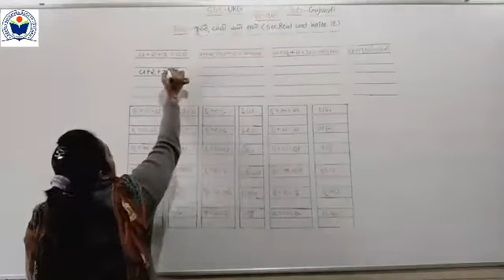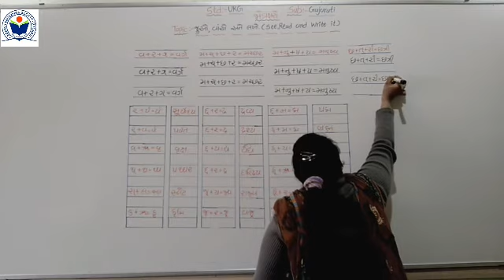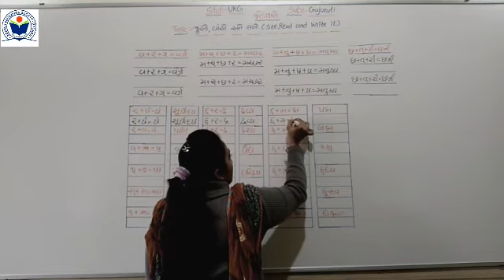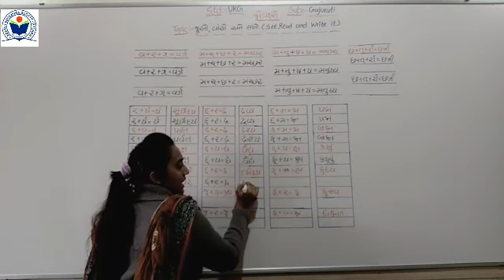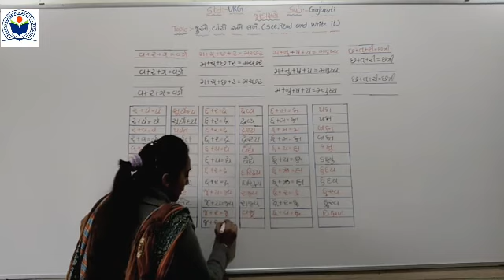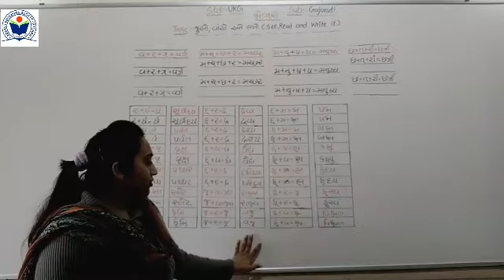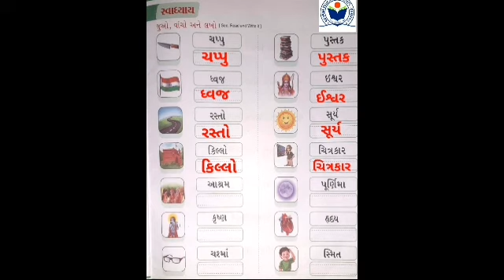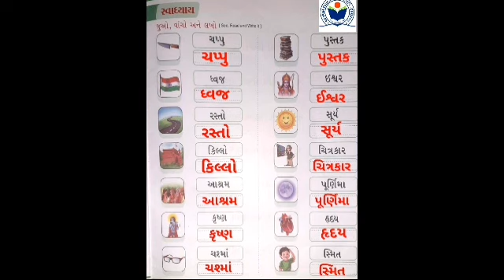UKG Gujarati જોડાક્ષરો pg no 30 31